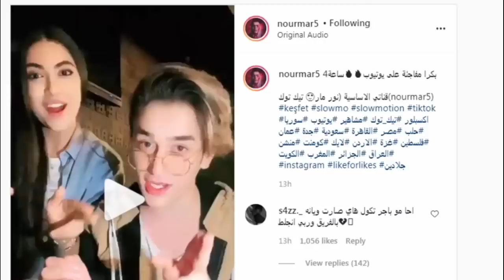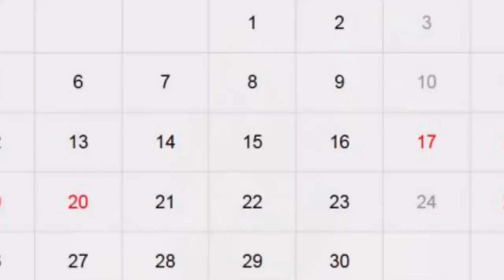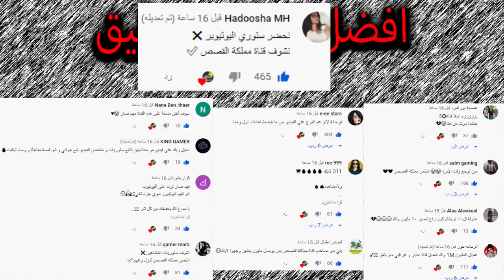اغنية بيسان اسماعيل الجديدة وتهجم على نور مار بسبب يارا مار وجواني ؟ واحتفال رغدة !!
رابط اغنية بيسان ( الاغنية نحذفت من قناتي هذه مو قناتي بس شخص منزلها ومو محذوفة من عنده )
اصالة المالح
Music anasala
Alwan tube
Related
مملكة القصص
Related
Mo Vlogs
Ahmad Aburob
هلكني المرض !!
جول مان
اغنية طول ما احنا سوا //اصالة :انس
Eman Jaf
❤💙اصالة مالح - طول ما احنا سوا
GreenMoon